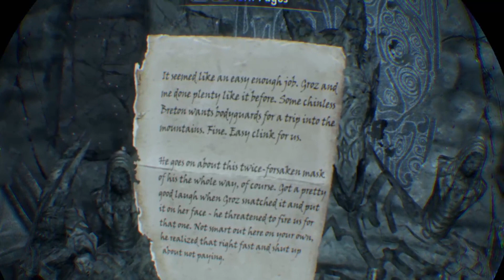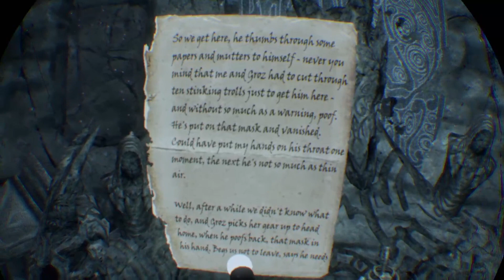The Arch Mage Is Dead! - Skyrim #26 Part 5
Welp He's Dead.

Want to watch the VOD?  ► Just wait until all the edited videos come out, then the VOD will follow.

This video was edited by • ChasedInBlack